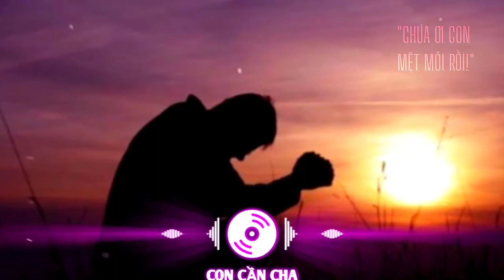CON CẦN CHA √ Nhạc Thánh Ca-sống nhạc đĩa quay